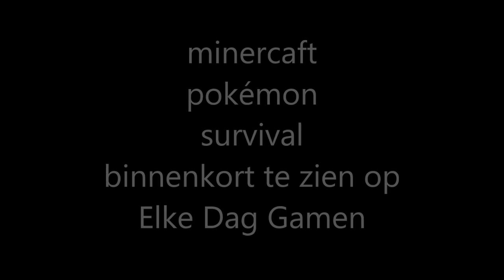Minecraft Pokémon Survival Trailer MPS (EDG)